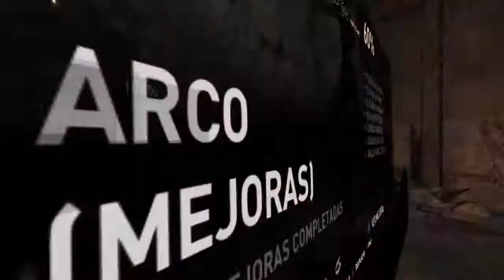Tomb Raider - Parte 25